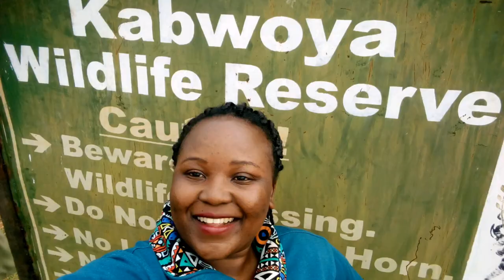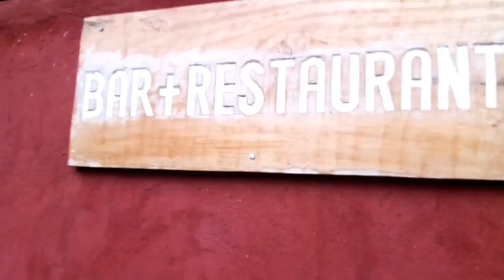KABWOYA WILDLIFE RESERVE